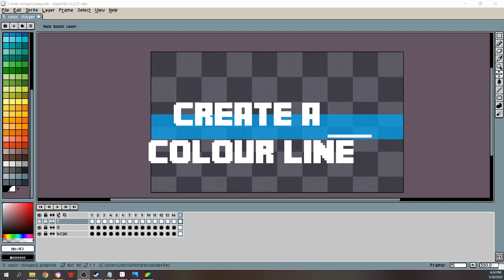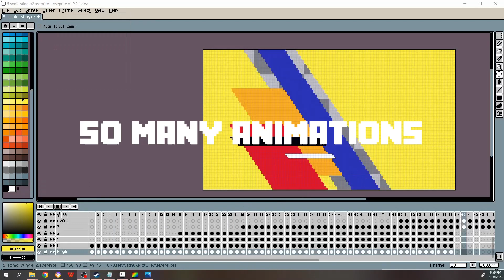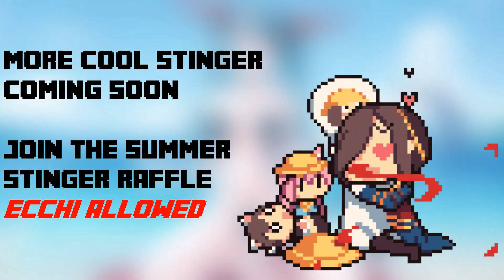[Timelapse] I made another Sonic Mania stinger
Its fun to make this

🌌 [CREDITS] 🌌
Aseprite
Sonic Mania
Sonic OST - Emerald Hill (Mega Drive)
I appreciate it.
🌌 [MORE UPDATES ON ME HERE ] 🌌

or DM my Bluebird
🌌 [MY SETUP] 🌌
APPS       : Windows Game DVR
                 : OBS Studio
MATES    : ASUS, MSI, GAMDIAS
Live2D     : @strividia (ILLUST, RIGGER)
EFFECT   : Intro - @strividia, Interstellar Mood - Nico Staf
                 : Shop - @strividia, Blue Dream - Cheel
                 : BRB  - @neonna, Broken - Patrick Patrikios
                 : Outro - @strividia
Your donations will help Vidi create more quality content and help pay bills
🚧ABOUT STRIVIDIA🚧
Ex-mercenary travel from dimension to dimension
to earn some living with his MECH.

I can speak and only understand EN/MY, some JP.